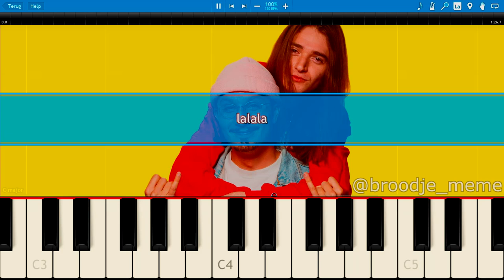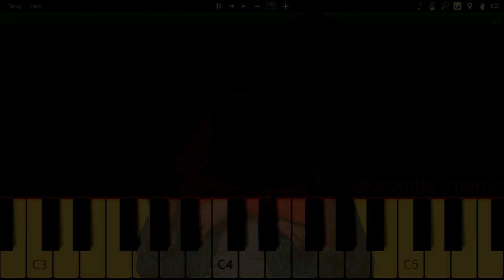bbno$ & y2k - lalala -Piano Tutorial #2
Like for more, maybe I'll be famous cuz of this XDD